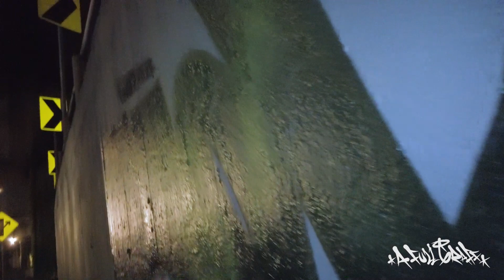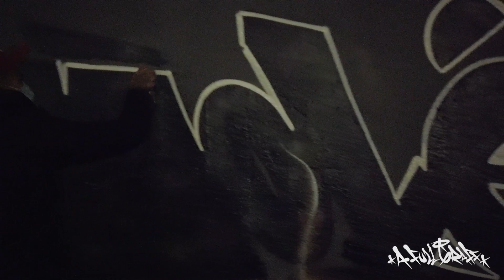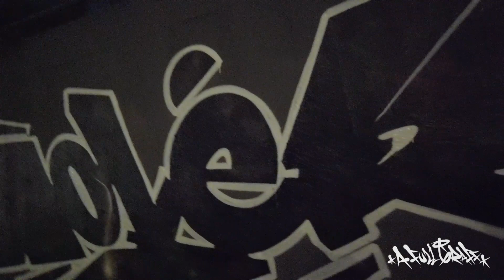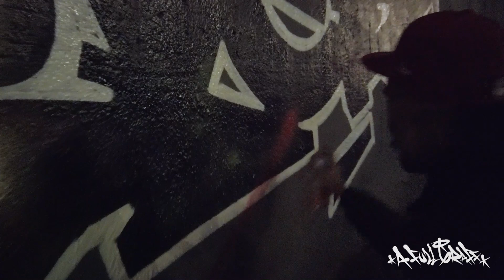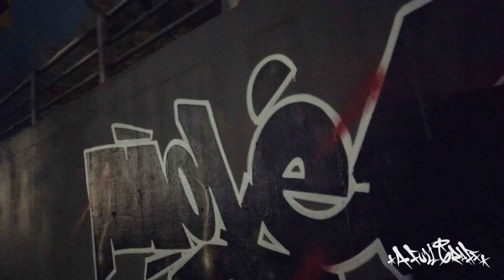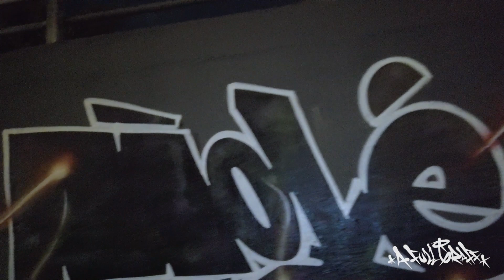Graffiti MOLER TCM - Video sin EDICIÓN a tiempo real - A FULL GRAFF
Mucha banda se pregunta cuanto tiempo se tarda un escritor en hacer una bomba, trow up,  piezas, o un wildstyle y realmente no hay limite de tiempo
Por eso la intención de este video, sin edición ni nada por el estil, solo graffiti.